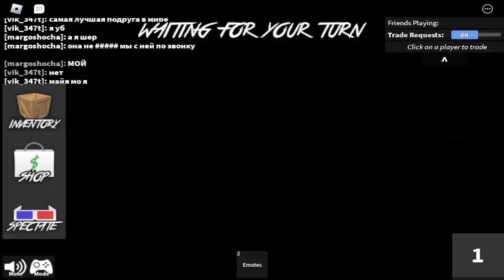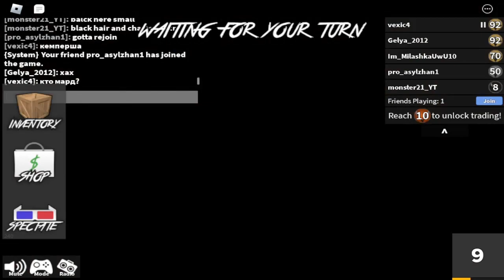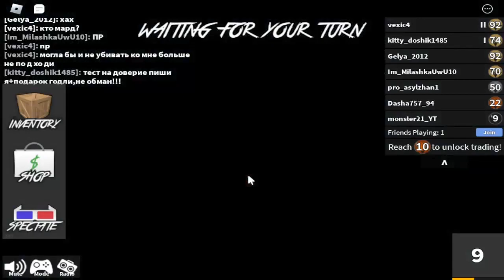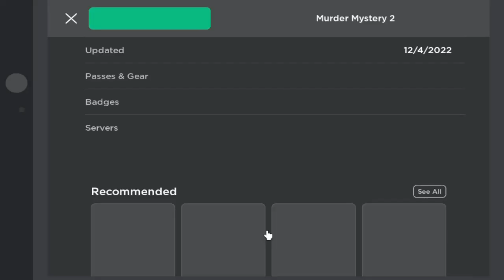WERE HAVE I BEEN MURDER MYSTERY GAMEPLAY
Are you wondering where you've been in the ROBLOX game? Well, in this WERE HAVE I BEEN mystery video, you'll get to find out! Watch as I play the game, discovering all the places I've been and solving the mystery of the missing people.

If you're looking for a fun and interesting mystery game to play on ROBLOX, then this is the video for you! In this video, you'll get to watch as I play the game and solve the mystery of what happened to the missing people. Will you be able to help me out?
Are you wondering where you've been in the ROBLOX game? Well, in this WERE HAVE I BEEN mystery video, you'll get to find out! Watch as I play the game, discovering all the places I've been and solving the mystery of the missing people.If you're looking for a fun and interesting mystery game to play on ROBLOX, then this is the video for you! In this video, you'll get to watch as I play the game and solve the mystery of what happened to the missing people. Will you be able to help me out?Make sure to like and sub every sub counts--Discord server Merch